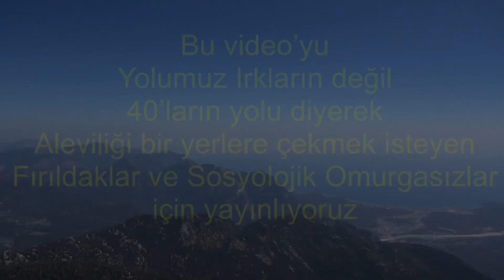Tarih Yazacak Video Şah İsmail - Yavuz Selim - İdrisi Bitlisi - Çaldıran Savaşı - Tinyabalı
Sürüde Kurt Var!
Yol Dedesi Yal Dedesi Hal Dedesi
Yol Talibi Yal Talibi Hal Talibi
Baba Çeşitleri
Para Babası Mafya Babası Şan Babası

Muhammed-Ali Yolunun düşmanları üç sınıfa ayrılır
1- Cahiller
2- Ahmaklar
3- Menfaatperestler

Mescid yapan insan çok ama
İnsan yapan Mescid yok

İmam zeynel abidin diyor ki
Dedem İman Ali’nin soyundan gelmemden onun yolunda olman daha hayırlıdır

Soydan gelmek insana asalet vermez

Faydası olmayan bahardan yazdan
Yüce dağ başının kışı makbuldür
Cahilin yaptığı sohbetten sözden
Alimin hayali düşü makbuldür

Lokma yeme muhannetin elinden
Kurtulaman sonra acı dilinden
Namertlerin kaymağından balından
Merdin kuru yavan aşı makbuldür

Hüdai konuşur bir ince dilden
Hal ehli olmayan ne bilir halden
Bilgisiz görgüsüz duygusuz kuldan
Ölülerin mezar taşı makbuldür
Pir celal
Hasan Kılavuz
Gülistan Ana
Cafer kaplan baba
Talibi Tirit
Talibi Talit
Talibi Mürit
Talibi Kör İt
Şerefli ve Sadık Öküzler
Şimdiki Gençler Bilmez
Keykubat
yavuz selim ve idrisi bitlisi alevileri katletmiştir zeynel çoşar
Aleviler neden yavuz selimi sevmezler?
yavuz selim alevi katliamı
gizlenen türk tarihi hz muhammed
gizlenen büyük türk tarihi
şah ismail türk mü
şah ismail kürt mü
şah ismail kimdir
aleviler neden banyo yapmaz
alevi sünni evliliği
osmanlıda alevi katliamları
alevi katliamları osmanlı
alevi türküleri o ses türkiye 2020
şah ismail türk mü kürt mü

40 bin alevi katliamı

GüzelAhlak